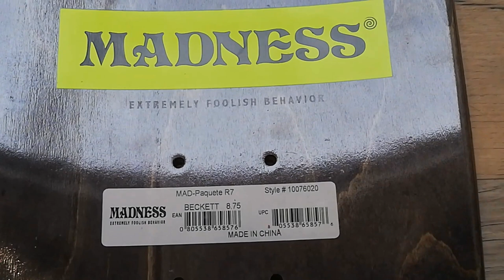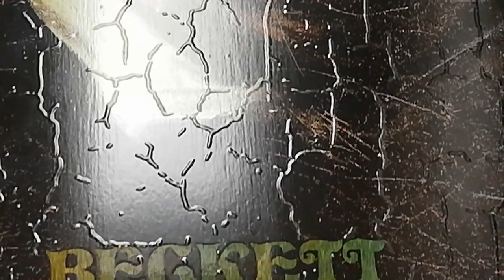Skate deck unboxing battle Madness Skateboards Sam Beckett Pro 8,75"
Madness Skateboards Sam Beckett Pro Model 8,75" 32,5" WB 14.5" 15"
Mellow Concave / Steep Kick   R7 _  Resin-7 Canadian Maple Construction